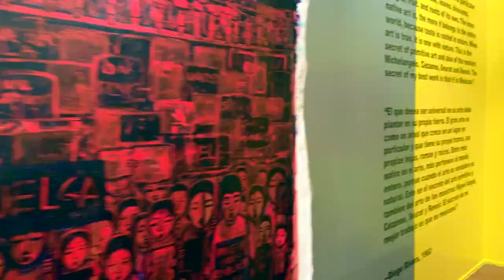Central Library - Los Angeles (Beautiful Picture Gallery)